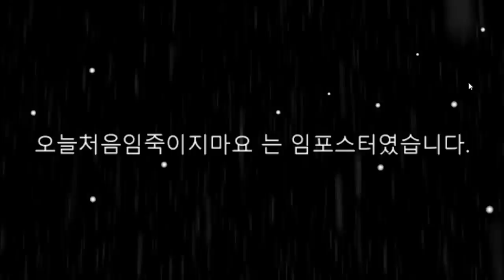오늘 처음인데 핵쟁이 임포스터가 되었습니다 ;; [ 어몽어스 ]